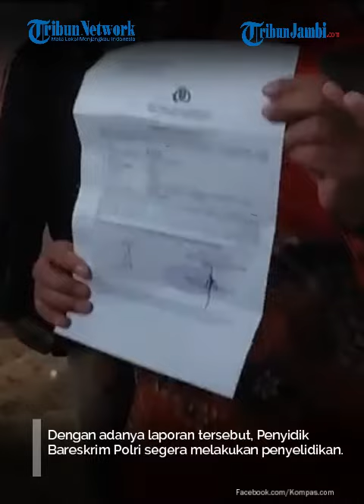Pendiri Ponpes Al Zaytun, Panji Gumilang Dilaporkan ke Bareskrim Polri oleh Forum Advokat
Forum Advokat Pembela Pancasila (FAPP) melaporkan pimpinan Pondok Pesantren Al Zaytun, Panji Gumilang ke Bareskrim Polri.